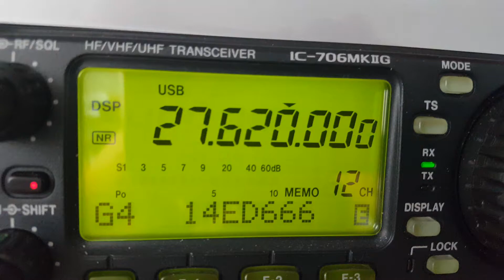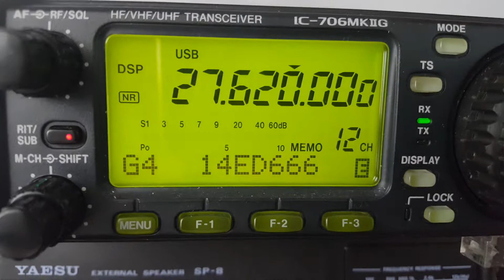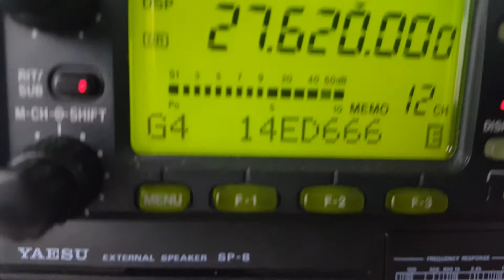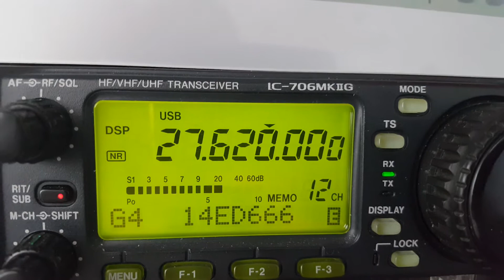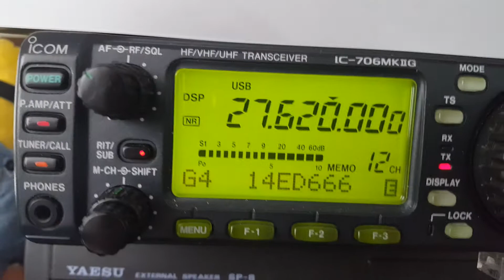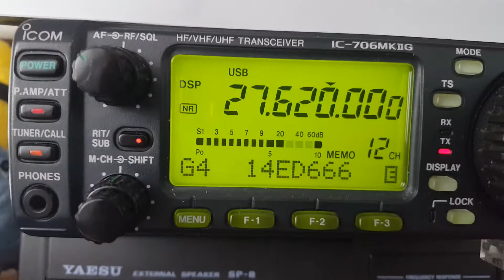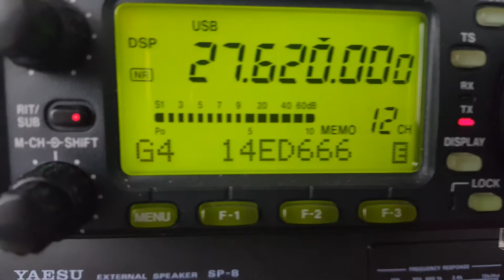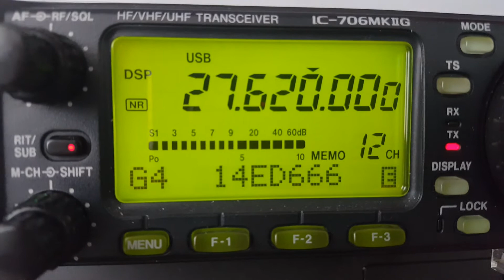14OA265 De 14ED666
14OA265 Florian Dep33